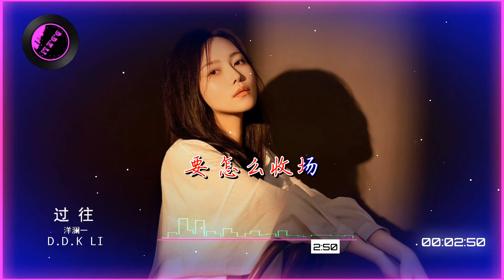2024華語網絡流行音樂 ||《過往》|| 洋瀾一 || 動態歌詞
洋瀾一 - 过往
词：孙学朋
曲：王大美
编曲：范今炫
吉他：范今炫
和声：俞建明
混音工程师：郭亮
总监制：邢榕
出品人：邢榕、梁斌
OP：溶洞音乐
听着细雨滴 万千思绪
放映的电影 扑朔迷离
主角好像你 却看不清晰
也许我已经 学会忘记
望着窗外面 昏暗的光
寥寥的身影 走的匆忙
泪水击碎酒杯中的脸庞
仿佛一切都如泡沫一样
挥之不去与你的过往
你曾轻轻靠在我的肩膀
到底攒下多少对我的失望
才会选择离开我身旁
仰头喝下与你的过往
泪水慢慢模糊我的眼眶
想念你的夜里是多么漫长
败给一滴泪水的重量
要 怎么收场